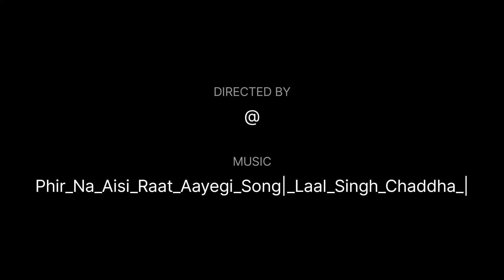|| Fir na eysi raat aayengi || laal sing chadda || Faizal Shaikh|| amir khan || Arijit Singh ||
new song
.camera man:- myself 😅
.point :- my home 🏠 location
.sons :- laal sing chadda